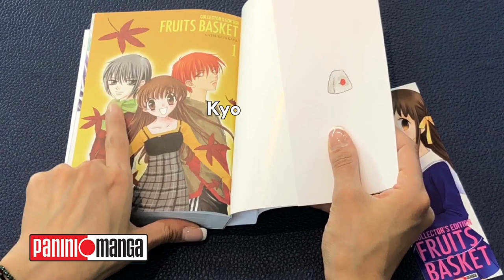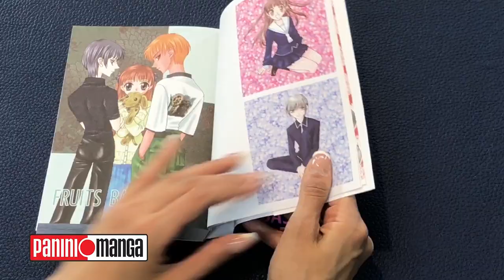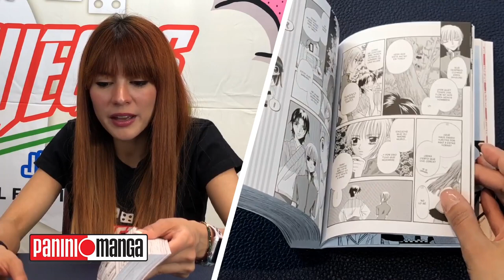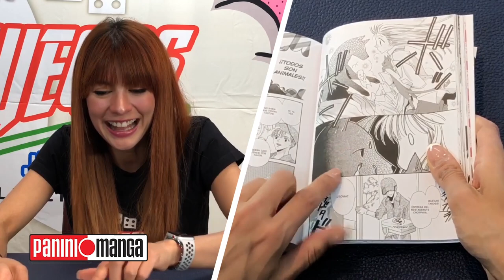Fruit Basket Collector's Edition - Mangas y Más ► JJyC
FruitBasket es uno de las historias favoritas de Ale, aprovechando el lanzamiento de su edición de colección por PaniniMéxico nos cuenta de que trata...